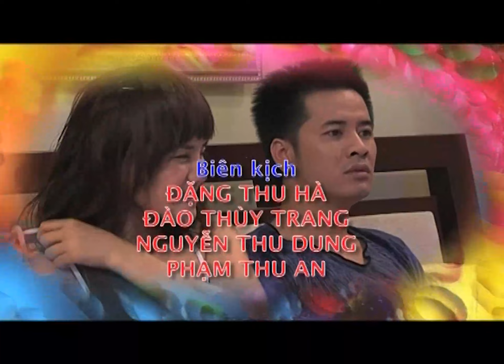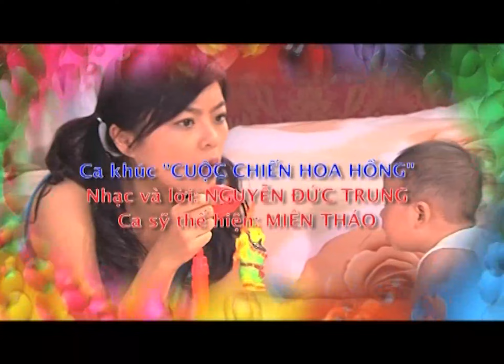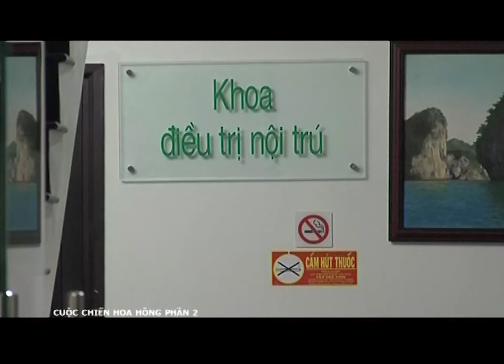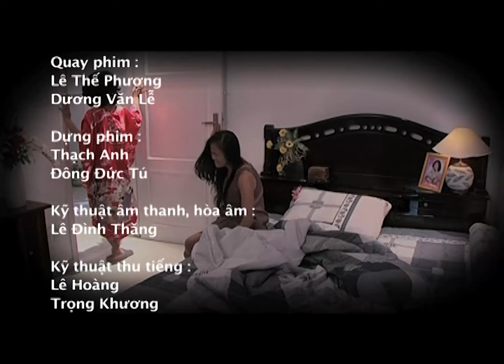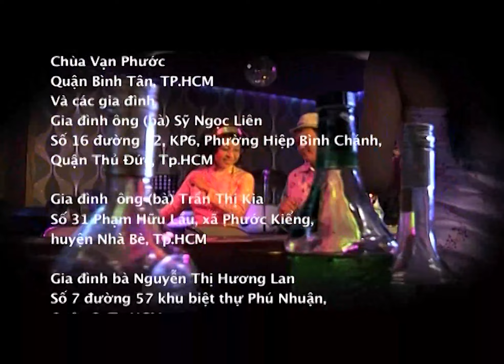[Phim Việt Nam] CUỘC CHIẾN HOA HỒNG ( P2 ) || Tập 09 || Phim khắc họa mặt trái cuộc sống hôn nhân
[Phim Việt Nam] CUỘC CHIẾN HOA HỒNG ( P2 ) || Phim khắc họa mặt trái cuộc sống hôn nhân
Khởi đầu bằng đám cưới của Thùy Hạnh và Hoàng Sang sau 4 năm yêu nhau. Ban đầu, bà Sáng – mẹ chồng của Thùy Hạnh tỏ ra rất thương yêu con dâu nhưng ẩn sau những lời đường mật đó lại là những toan tính ghê gớm. Để thành công cướp đoạt gia sản của nhà gái, Bà Sáng không từ mọi thủ đoạn, kể cả việc ép con dâu phát điên để đưa vào bệnh viện tâm thần,.
Bộ phim có sự tham gia của các diễn viên, như: Phi Phụng, Nam Khánh, Nhật Kim Anh,.